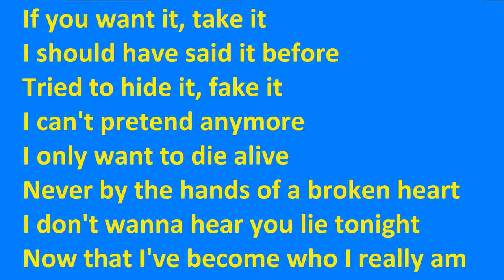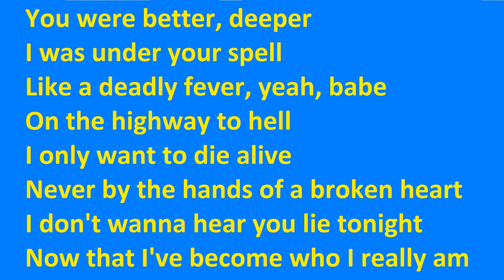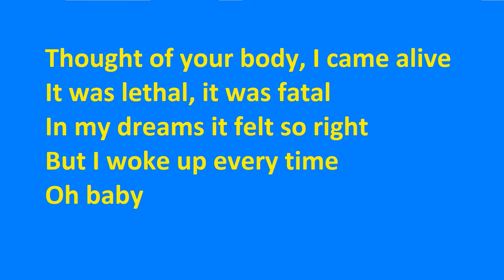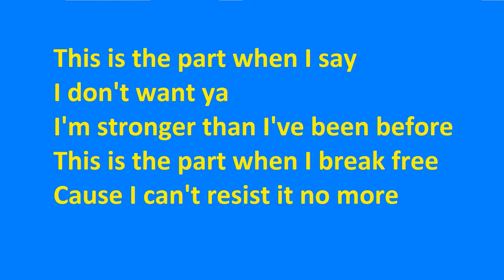Ariana Grande- Break Free - Lyrics